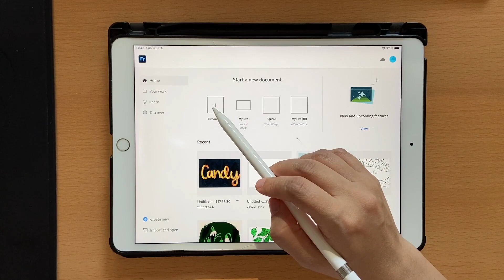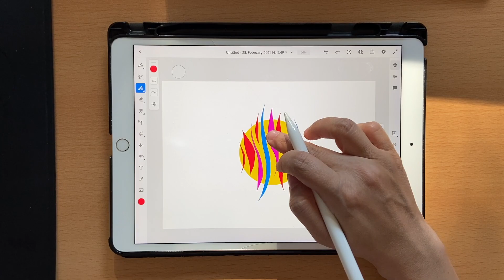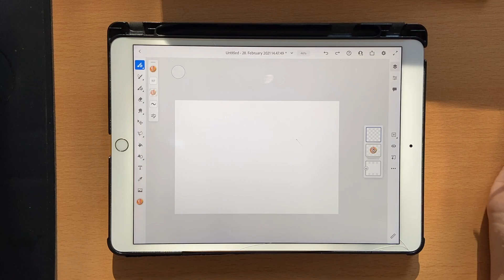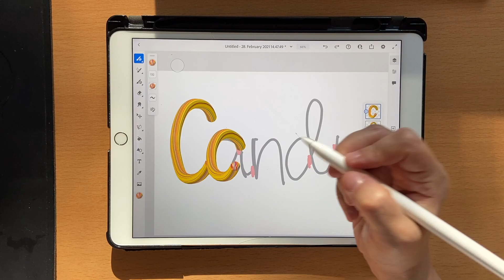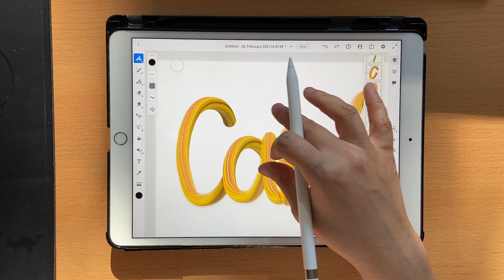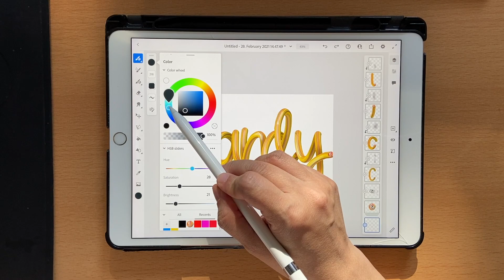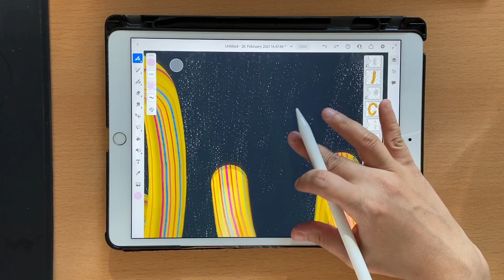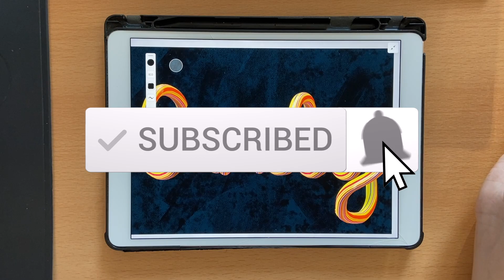3D lettering in Adobe Fresco - Multicolor Eyedropper tool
Brand NEW Adobe Fresco and Capture Course!

Filming Gear:
Phone stand + Ring light

Free 6 months Amazon Prime Trial for Students

If you want to set up a TEEPUBLIC store, use this link ▹
You can find my designs on ▹